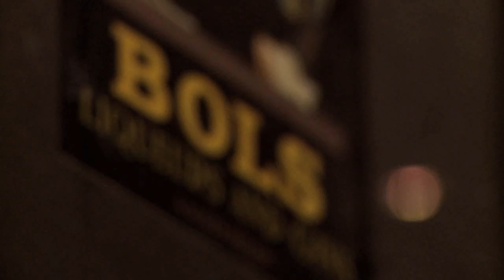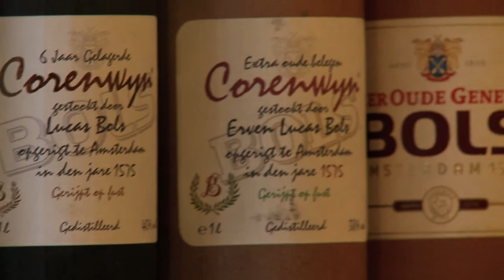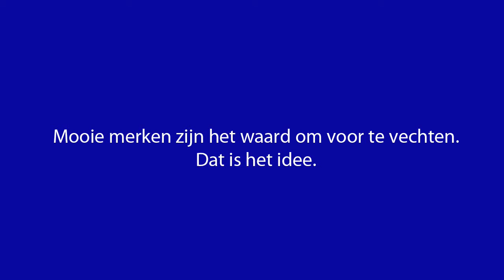Rabobank Business Case: Lucas Bols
Huub van Doorne had een droom: het oer-Hollandse merk Lucas Bols nieuw leven inblazen. Daarvoor moest Bols, dat in Franse handen was, eerst terug naar Nederland gehaald worden. Een riskante operatie. Wij hielpen hem met een nuchtere strategie voor de komende eeuwen.